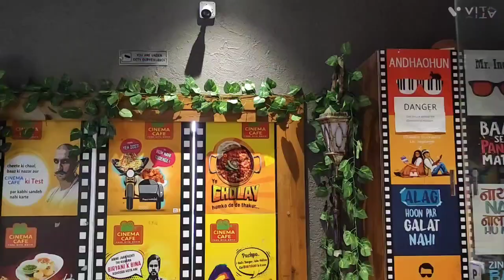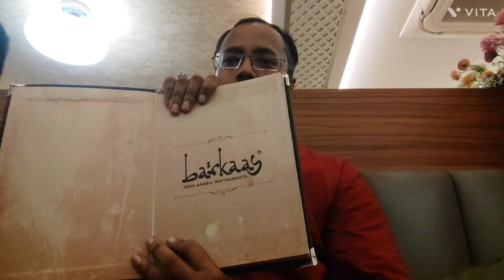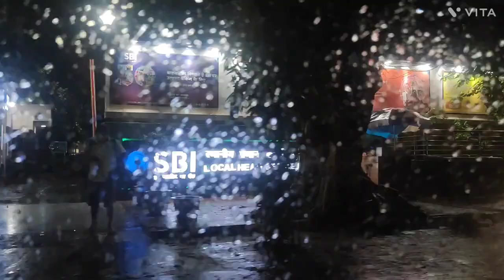We Experienced MANDI at BARKAAS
Welcome to MirzaBhaiVlogs, your daily dose of inspiration and everyday adventures! Join me, as I navigate through life as an Office Assistant at Uttar Bihar Grameen Bank, bringing you along on my journey post clearing the RRB CLERK exam in 2021.
Get ready to experience the joy, challenges, and triumphs of everyday life through my vlogs inspired by the lives of MSK, Satya Saggar, and Jatt Prabhjot.
From exploring the beauty of rural India to sharing insights on banking and beyond, my goal is to inspire, entertain, and connect with you all.